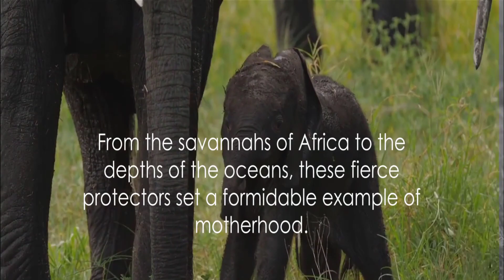Animal Supermoms: The Incredible World of Maternal Instinct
Prepare to be amazed by the boundless love and devotion of animal mothers in our latest video, "Animal Supermoms: The Incredible World of Maternal Instinct." Join us on a heartwarming journey through the natural world as we uncover the extraordinary lengths to which these incredible creatures go to nurture and protect their young.

In this captivating and educational exploration, we'll introduce you to a variety of animal supermoms from different ecosystems. Witness the courage of a lioness defending her cubs, the gentleness of an elephant caring for her offspring, and the remarkable strategies of birds and marine animals in ensuring the survival of their progeny.

Through a combination of breathtaking real-life footage and informative animations, we'll reveal the awe-inspiring stories of these maternal figures. You'll gain a deeper understanding of the vital role maternal instincts play in the animal kingdom.

Whether you're an animal enthusiast, a nature lover, or simply in awe of the wonders of the natural world, "Animal Supermoms: The Incredible World of Maternal Instinct" is sure to leave you with a newfound appreciation for the resilience and love exhibited by these remarkable mothers.

Join us in celebrating the incredible world of animal supermoms and the love that knows no bounds.